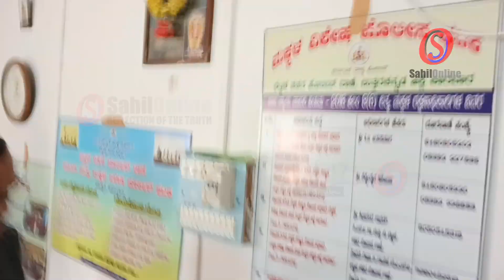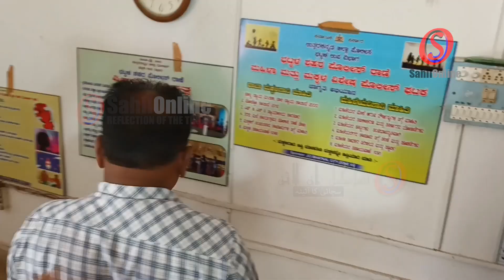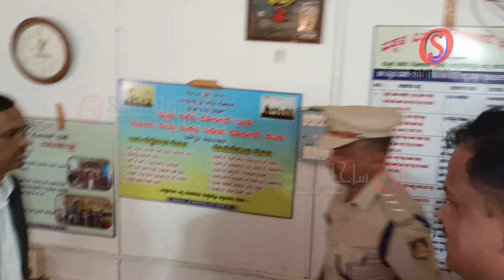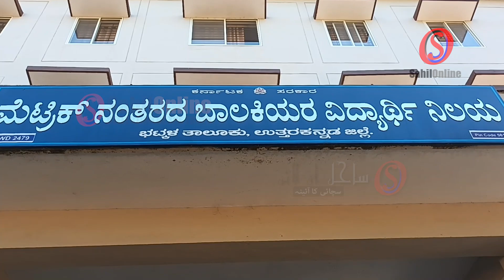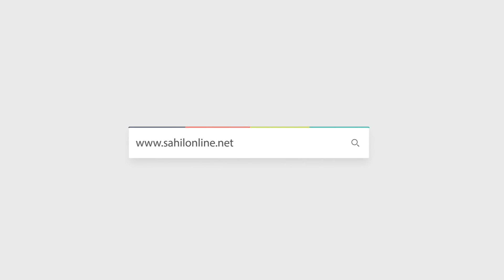Ensures Child Protection with Comprehensive Measures, Says Commission for Protection of Child Rights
Bhatkal: Ensures Child Protection with Comprehensive Measures, Says Karnataka State Commission for Protection of Child Rights